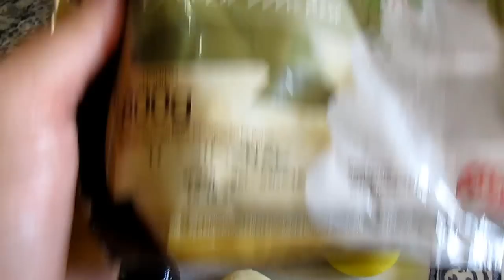Docinho de leite em pó - Fazendinha (PARTE 1)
Docinho de leite ninho - Receita